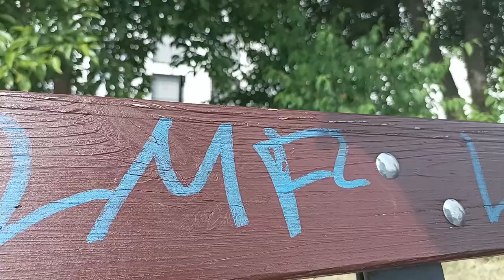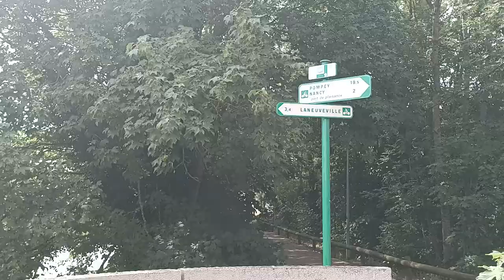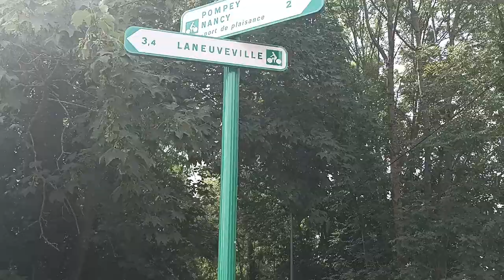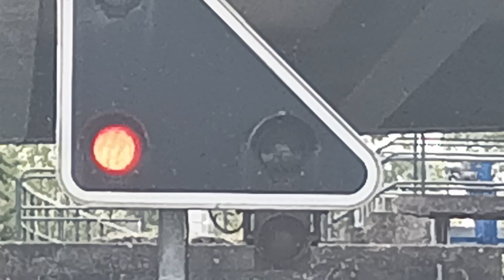Promenade 005 - Canal de la Marne au Rhin (Juin 2023) avec Naionet [Part1] [LSDN]